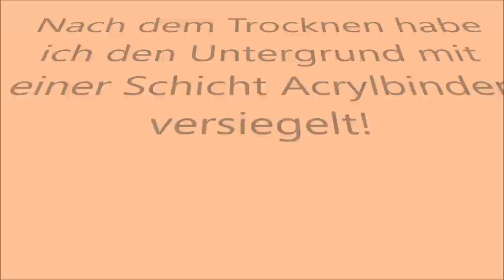Acryltechniken kombinieren, Auflösung,Combining Acrylic Techniques, Dissolution,relaxing,entspannend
Aus experimentellen Strukturen ensteht ein surrealistisches, nahezu monochromes Bild!
From experimental structures emerges a surrealistic, almost monochrome painting!

Im Video kombiniere ich verschiedene experimentelle Techniken (Folientechnik, Alkohol-Tropftechnik, Verwendung von Tapetenkleister, Lasur...) um dieses Bild umzusetzen. Inspiration war die im Herbst verwitternde Flora... ein Prozess der Auflösung. die Grundlage ist für neues Leben. Ich habe mich auf nur wenige Grundfarben beschränkt und spiele hier eher mit den hell-dunkel Kontrasten, so wirkt das Bild letztendlich nahezu monochrom.

In the video I combine various experimental techniques (plastic wrap technique, alcohol drip technique, use of wallpaper paste, glaze...) to implement this image. Inspiration was the autumn weathering flora. a process of dissolution. the basis is for new life. I have limited myself to only a few primary colors and play here rather with the light-dark contrasts, so the image ultimately appears almost monochrome.

Musik/Music:
"Autumn Day", "Reaching Out", "Silver Blue Light", "Windswept"